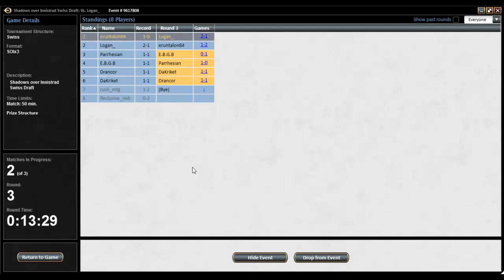Shadows Over Innistrad Draft: Match 3 - Spikey Saturday #76